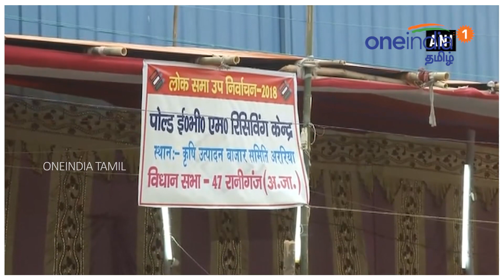இடைத்தேர்தல்களில் பாஜக தோல்வி-Oneindia Tamil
உத்தர பிரதேச முதல்வர் யோகி ஆதித்யநாத், சென்ற வருடம் நொய்டா சென்றதால்தான், அம்மாநில இடைத்தேர்தலில் பாஜக தோல்வி அடைந்துவிட்டதாக கூறப்படுகிறது. நொய்டாவிற்கும், அம்மாநில முதல்வர்களுக்கும் இடையில் பெரிய வரலாறு இருக்கிறது. உத்தர பிரதேச மாநிலத்தில் உள்ள கோராக்பூர், பஹல்பூர் ஆகிய லோக்சபா தொகுதிகளுக்கான இடைத்தேர்தலில் பாஜக கட்சி மோசமாக தோல்வி அடைந்தது. இதில் சமாஜ்வாதி கட்சி வெற்றி பெற்றுள்ளது.

A couple of months back, there were news reports of how Uttar Pradesh Chief Minister, Yogi Adityanath had defied the Noida jinx. Today, political circles are abuzz with the debate that it could have been the Noida jinx that led to the Gorakhpur and Phulpur defeats.